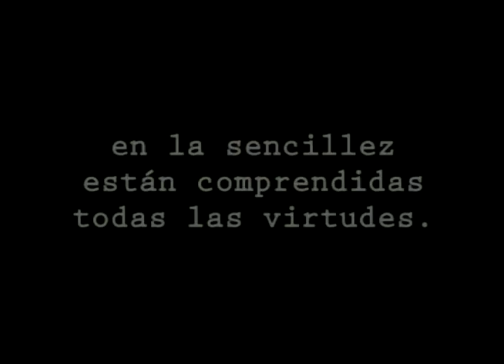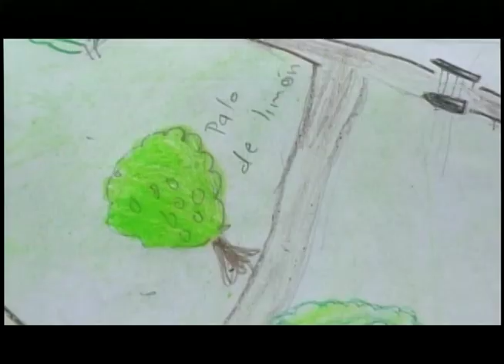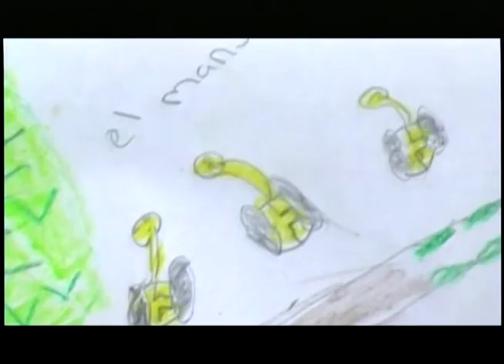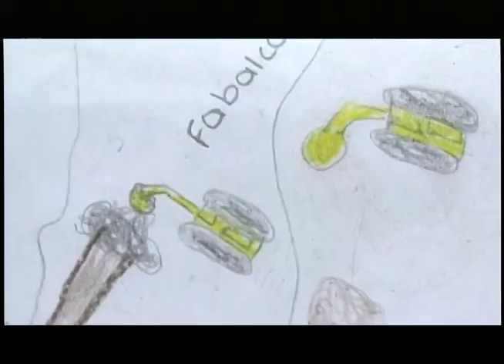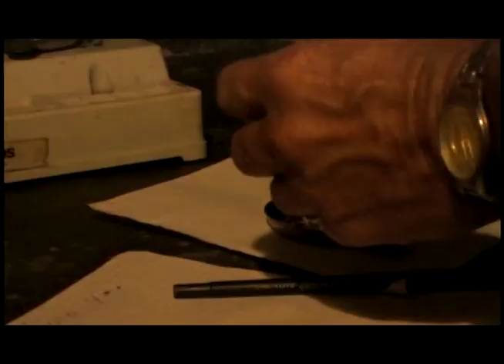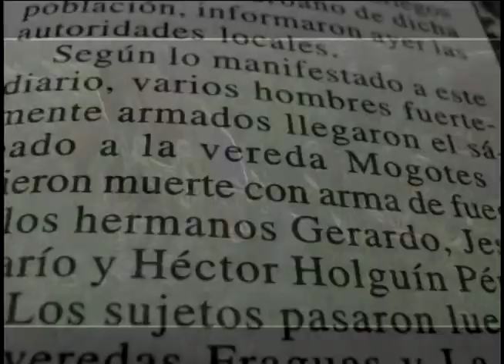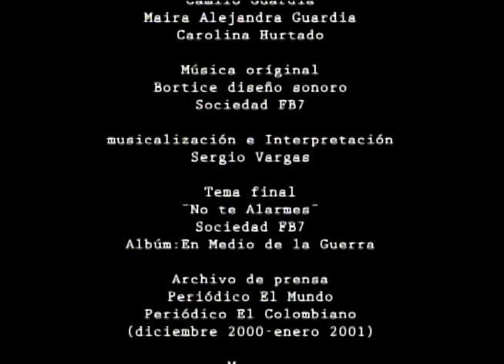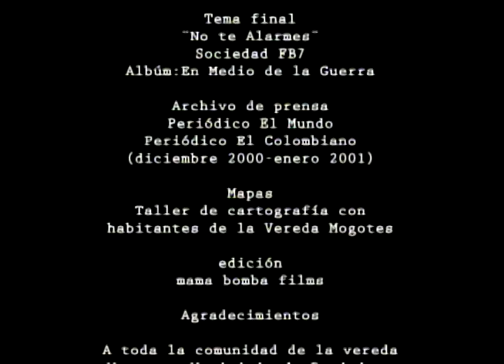El otro brillo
Memorias y cartografía social como instrumentos para la gestión territorial y la autonomía.

Por Luckas Perro (Germán Arango) y Vladimir Montoya